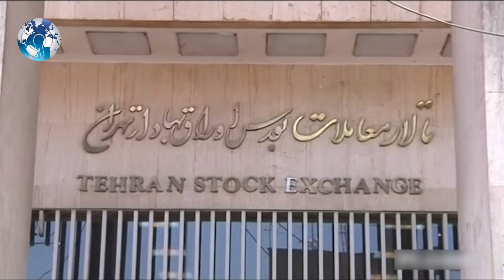India US Japan Teaming Up against China and to save Iran in G20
India US Japan Teaming Up against China and to save Iran in G20 . India, US, Japan discuss improving connectivity in the Indo-Pacific region on G20 sidelines. G20 Summit PM Modi raises India’s concern over energy security and peace in the Persian Gulf region. The Indo-Pacific region was the main topic of discussion during the Japan-India-America (JAI) Trilateral Meeting of Prime Minister Narendra Modi, US President Donald Trump and Japanese Prime Minister Shinzo Abe on the sidelines of the G20 Summit. On G20 sidelines, PM Modi, Xi Jinping & Vladimir Putin hold a meeting. PM Modi addresses BRICS Nations in Osaka, Japan.

India, Japan and the US on Friday held extensive discussions on the Indo-Pacific region and how they can work together in improving the connectivity, infrastructure development and ensuring peace in the strategic region where China has been trying to spread its influence.

The Indo-Pacific region was the main topic of discussion during the Japan-India-America (JAI) Trilateral Meeting of Prime Minister Narendra Modi, US President Donald Trump and Japanese Prime Minister Shinzo Abe on the sidelines of the G20 Summit.

“It was a very productive meeting and the main topic of the discussion was the Indo-Pacific, about how the three countries can work together in terms of connectivity, in terms of infrastructure, in terms of ensuring that peace and security is maintained and in terms of working together to build upon this new concept so that it benefits the region as a whole and for the three countries of course.”

The US has been pushing for a broader role by India in the strategically important Indo-Pacific region that contributes two-thirds of global growth in the gross domestic product (GDP) and accounts for 60 per cent of the global GDP. Modi selfie with Australian pm.

India, the US and several other world powers have been talking about the need to ensure a free, open and thriving Indo-Pacific in the backdrop of China’s rising military manoeuvring in the region.

China has been trying to expand its military presence in the Indo-Pacific, which is a biogeographic region, comprising the Indian Ocean and the western and central Pacific Ocean, including the South China Sea.

China claims almost all of the South China Sea. Vietnam, the Philippines, Malaysia, Brunei and Taiwan have counterclaims over the sea.

Last month, top officials of the US, Japan, India and Australia met in Bangkok and held consultations on their collective efforts for a free, open and inclusive Indo-Pacific and reaffirmed their shared commitment to preserving and promoting the rules-based order in the region.

In November 2017, India, the US, Australia and Japan gave shape to the long-pending “Quad” Coalition to develop a new strategy for keeping the critical sea routes in the Indo-Pacific free of any influence.

Prime Minister Narendra Modi Friday voiced India's concern over energy security and peace in the strategic Persian Gulf region as he discussed the raging US-Iran tensions with President Donald Trump.

The Modi-Trump meeting here on the sidelines of the G20 Summit came at a time of heightened tensions between Iran and the US, which has accused Tehran of being behind a series of operations against oil tankers in highly sensitive Gulf waters. Last week, the Pentagon said that Iranian forces had shut down a US surveillance drone.

Briefing the media on the Modi-Trump talks, Foreign Secretary Vijay Gokhale said the primary focus was on how to ensure stability in the Persian Gulf region.

“It is that instability affects us in many ways, not just in terms our energy needs but in terms of the very large diaspora that we have in the Gulf, eight million Indians in the Gulf region and economic interests,” he said.

Prime Minister Modi pointed out that although Iran supplied 11 per cent of the country’s energy requirements, India had reduced oil imports from Iran but these were despite the effect it had on the Indian economy we had been able to sustain this position.

Modi also told Trump that India has deployed some of its naval ships in the region to protect the Indian flagged vessels passing through the Gulf and the straits of Hormuz.

“This was appreciated very much by President Trump and they had a brief discussion. The President expressed his hope that oil prices will remain stable. He talked about what the United States was doing to ensure that stability was maintained in the Gulf and that oil prices were stable,” Gokhale said.

WC Daily